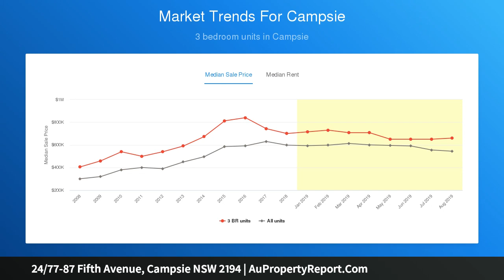24/77-87 Fifth Avenue, Campsie NSW 2194 | AuPropertyReport.Com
24/77-87 Fifth Avenue, Campsie NSW 2194
Property Type: apartment
Bedrooms: 3
Bathrooms: 3
Car Space: 1
115 sqm Internal | East Aspect | Brand New | Top Floor